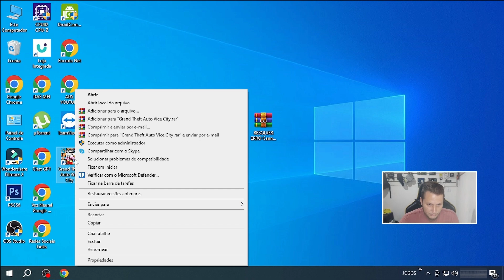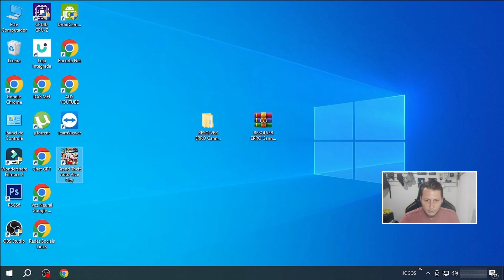COMO RESOLVER ERRO GTA VICE CITY "cannot find 640x480 video mode"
✅ Pasta Citada no Vídeo
✅ Vídeo Recomendado